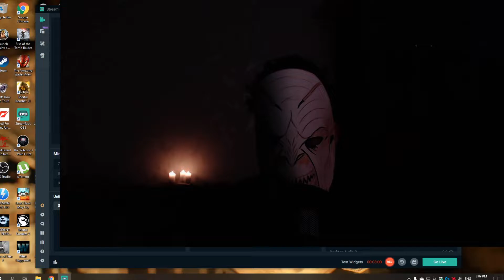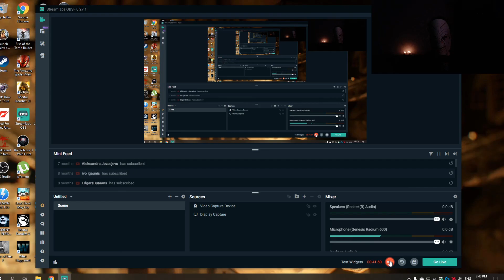Lucifer THE DEVIL Inside IN Resident Evil 7 Part 6 Dude Look Too This Haunted House He Looks DAMN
WELCOME EVERYBODY TO DAMN EPIC AWESOME EPISODE ! BRO LOOK TO THIS DAMN HAUNTED HOUSE ! Get so many views ! Next one episode go to be with ARK Nephilim ! But if get so many views too this one will create part 8 with Lucifer mask !